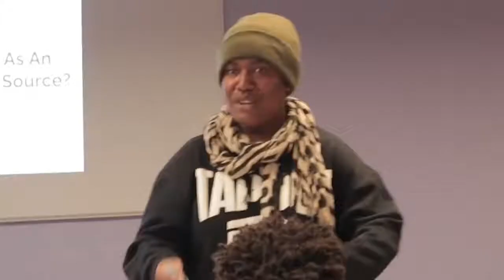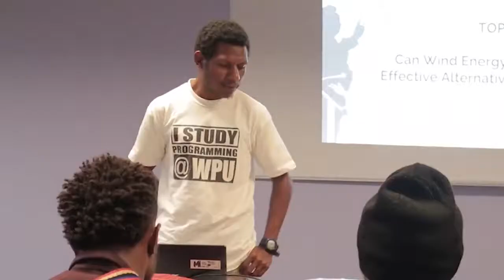WESTERN PACIFIC UNIVERSITY (WPU) students Debate Training Workshop.